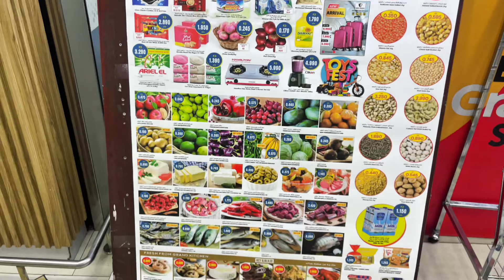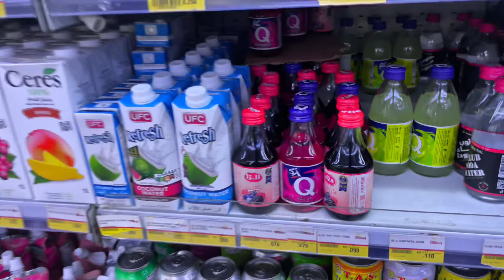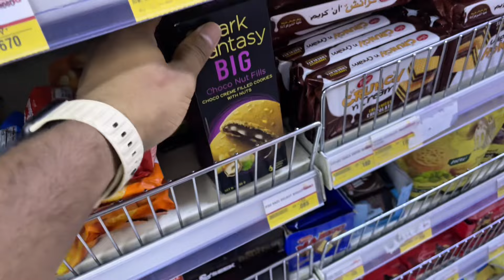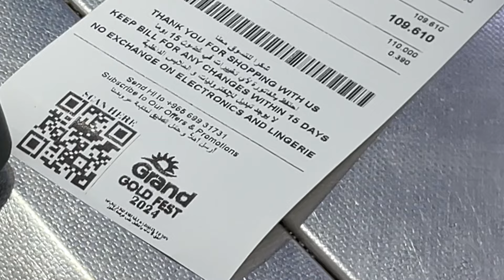100Fils Se Kya Le Sakte H Kuwait Me || Shopping in Kuwait For 100Fils